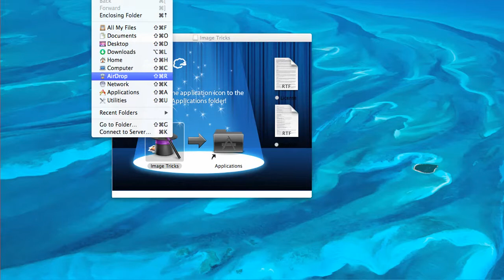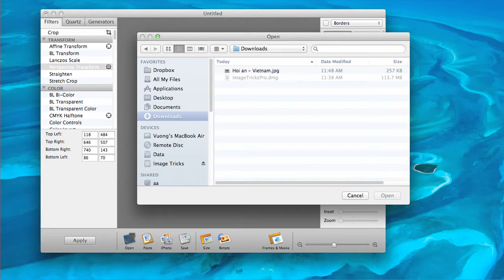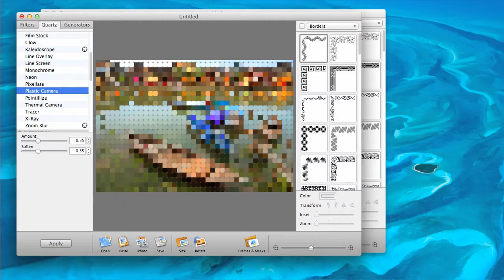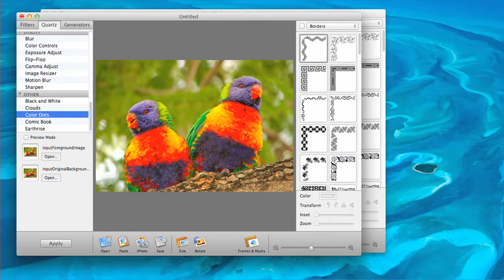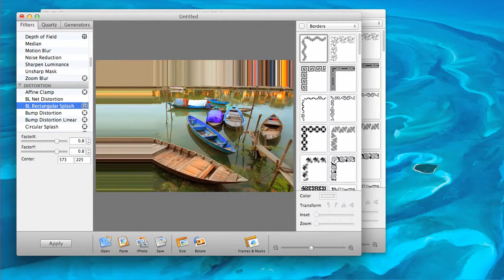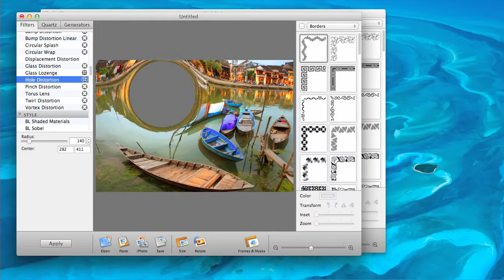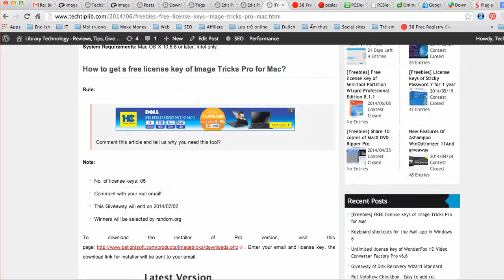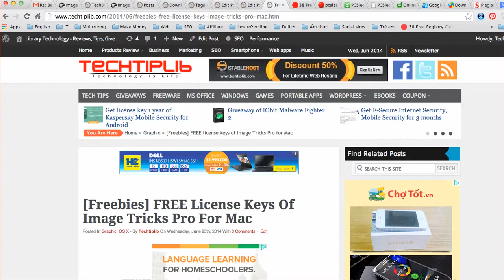Image Tricks Pro overview and get free license key_techtiplib_Com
The overview of Image Tricks Pro and Giveaway for FREE license key by Techtiplib.com